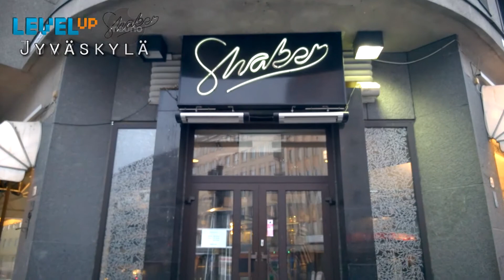Microsoft LevelUp Tour Finland 2014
Microsoft, together with Unity, Nokia, IGDA, Viope and AppCampus, held a Unity game development tour in Finland 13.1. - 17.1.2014 in 5 different cities. This video gives a small summary from that tour.

All footage taken with Nokia Lumia 925.